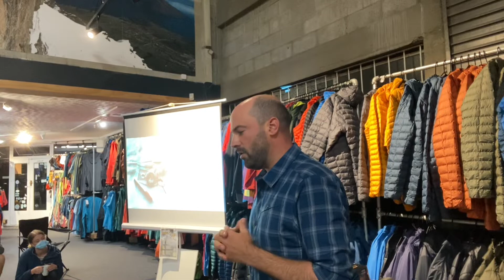and Gideon Geerling back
Back country self rescue tips and tricks for New Zealand adventures